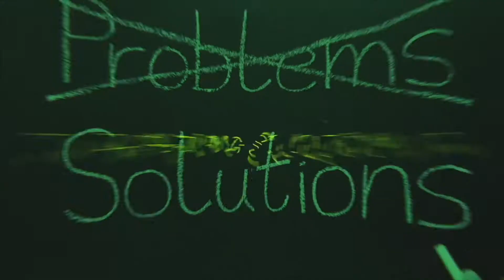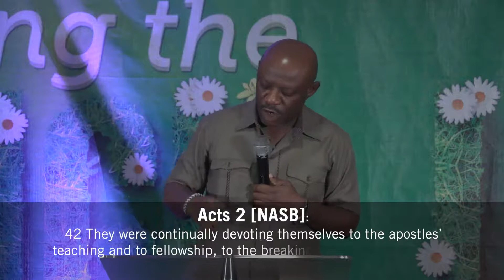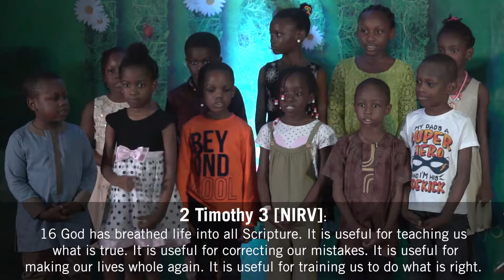High Life Church Love Feast 2018